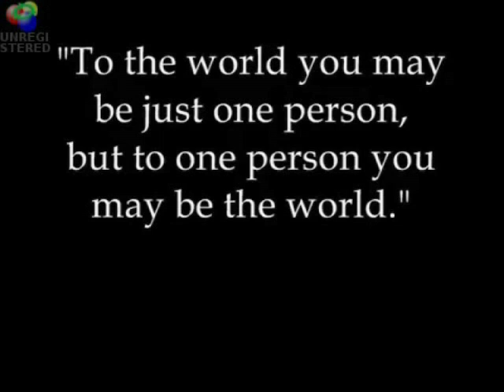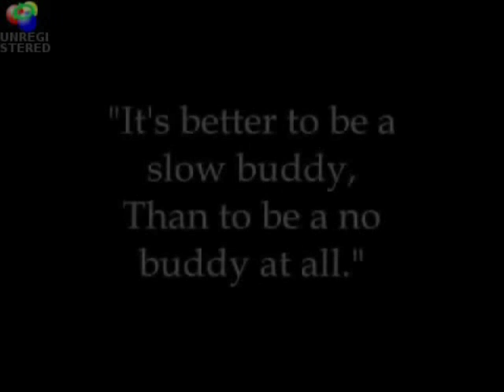Freeing Rescue Turtles (via Compressor H.265 8mbs 44.1kHz)